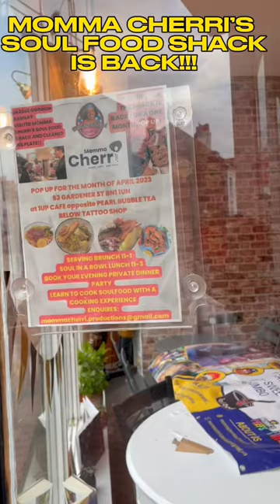THE SHACK IS BACK!!!